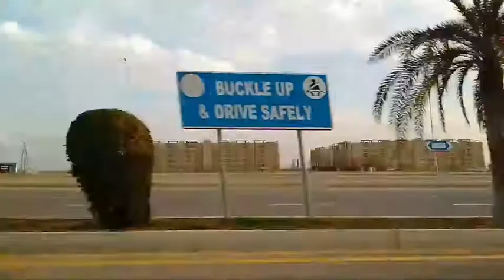DAN ZOO VLOG | DAY and NIGHT ZOO | DAN ZOO Bahria Town Karachi | Baroo and Ammoo Fun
-hey guys

-meet you in next video byeeee